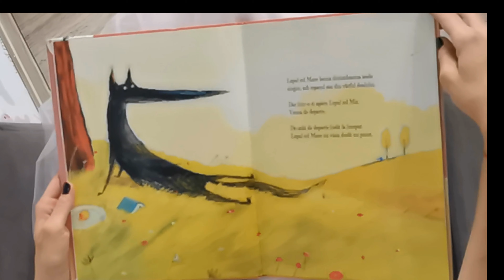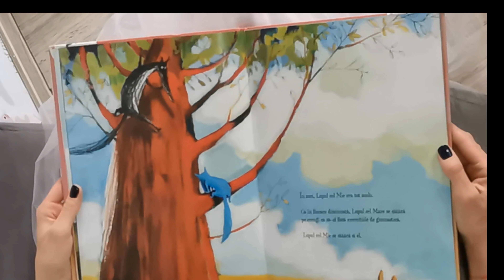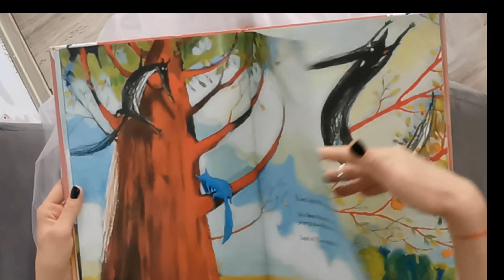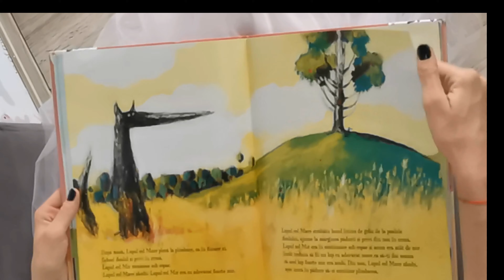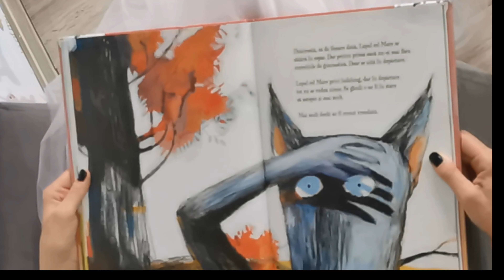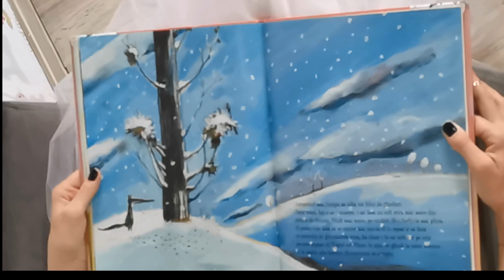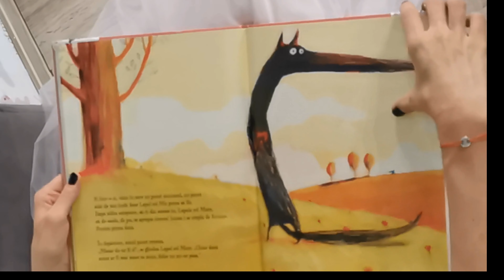Povesti pentru copii (citite) – Lupul cel mare si Lupul cel mic - 2020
Pentru multi copii este dificil uneori sa iasa din mediul sigur si cunoscut cu care s-au obisnuit si sa interactioneze cu altii. Oare ce vor face si ce vor spune ceilalti copii? Daca se va intampla ceva rau sau neplacut cand vom incerca sa-i cunoastem? Teama si nesiguranta sunt firesti. Alteori, poate ca pur si simplu nu stim cum sa ne apropiem de ceilalti, desi ne dorim foarte mult acest lucru. Dar nimeni nu vrea sa fie singur, toti avem nevoie de prieteni pentru a fi fericiti.    "Lupul cel Mare locuia dintotdeauna acolo singur, sub copacul sau din varful dealului. Dar intr-o zi aparu Lupul cel Mic. Venea de departe. De-atat de departe incat la inceput Lupul cel Mare nu vazu decat un punct. Lupul cel Mic se apropia tot mai mult. Lupul cel Mare se temu dintr-odata ca nu cumva sa fie mai mare decat el."